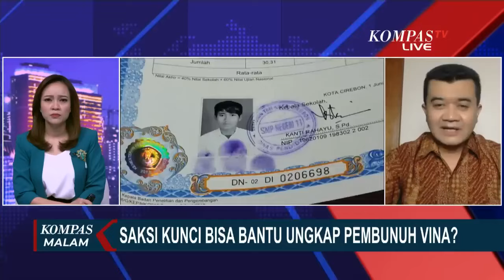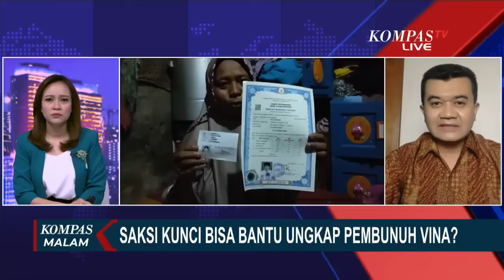Kata Psikolog Forensik soal Kemunculan Saksi Kunci Aep yang Mengaku Lihat Pembunuhan Vina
KOMPAS.TV - Kata Psikolog Forensik soal Kemunculan Saksi Kunci Aep yang Mengaku Lihat Pembunuhan Vina